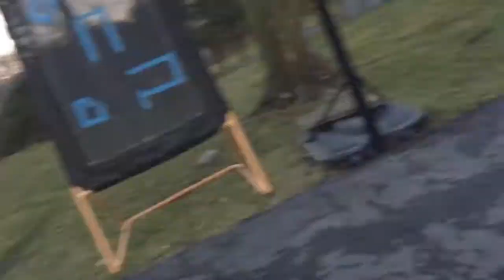Amazing Trick Shots!!!